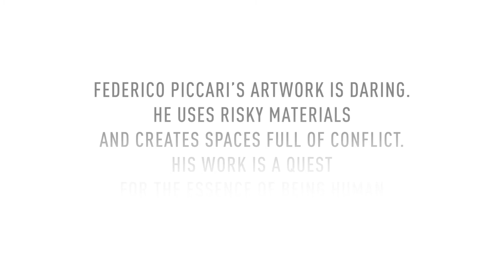WallsAgainstWalls - Meet the artivists: Federico Piccari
Federico Piccari lives and works in Turin, Italy and creates installations, paintings and sculptures as well as performance art.

He is the director of the Fondazione 107 in Turin, where he has held several exhibitions of his work. The foundation’s mission is to promote contemporary art with the involvement of public, private and local institutions. Federico Piccari’s works have also been shown in various exhibitions in Italy such as the Fondazione delle Stelline in Milan.

With your help and the support of world-renowned artists, we're building a factory in Burkina Faso that will create 1,000 jobs and a platform for local art. Join the project and select an artwork by one of our supporting artivists